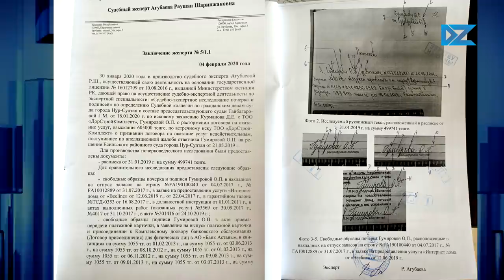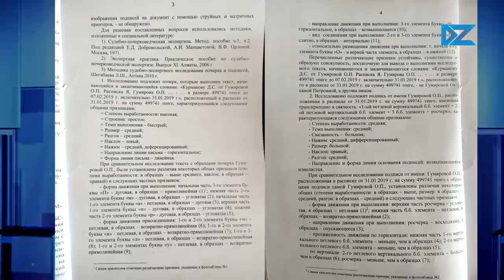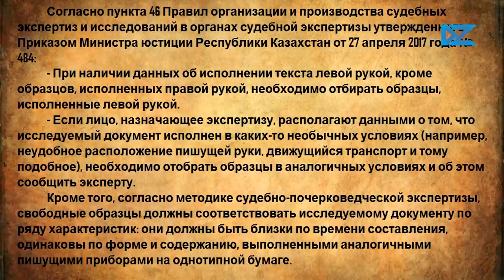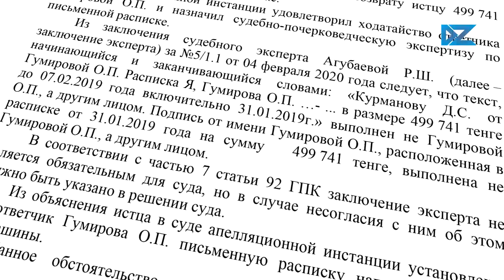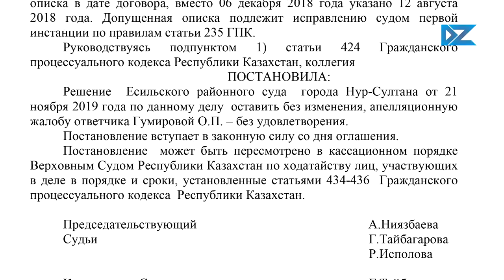КОНЧЕНАЯ судебная ЭКПЕРТИЗА РАСПИСКИ В КАЗАХСТАН ✊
расписка в нынешнее время довольно распространенный способ закрепить обязательства. Но как быть, если подписант нагло отказывается от написанного ? СМОТРИ в этом видео на что идут должники и охренели судебные эксперты!

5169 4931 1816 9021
KAIRAT SMAGULOV